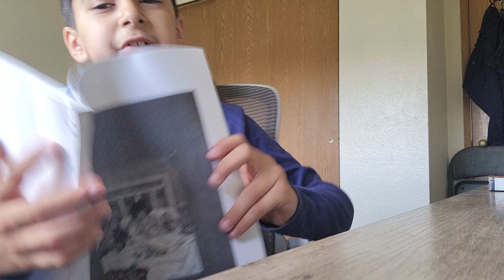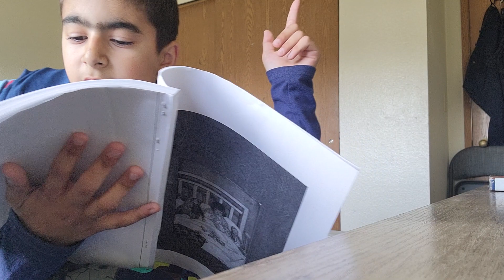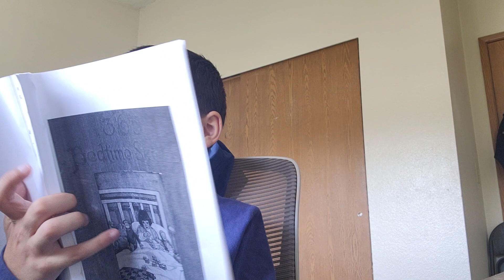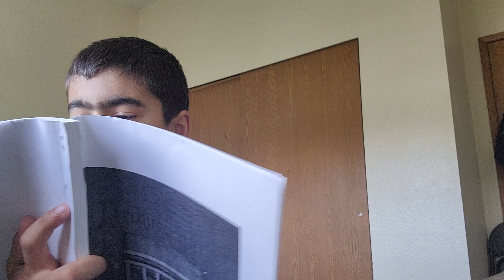A New Year's party. January 1. 365 Bedtime 🌙 Stories. by Yusif